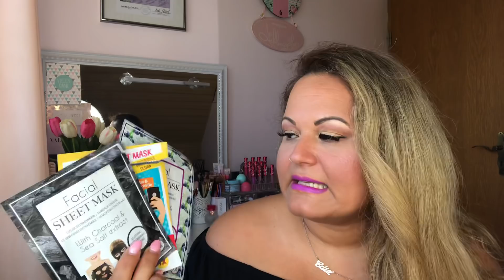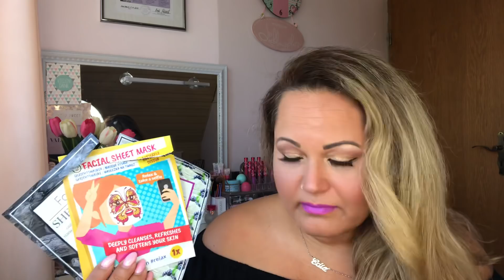AUFGEBRAUCHT | Tops & Flops | Juli 2018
heute zeig ich euch was ich in den letzten Wochen aufgebraucht habe🌸💕💁‍♀️

Wenn euch mein Video gefallen hat lasst mir gern einen👍🏼da und wenn ihr noch kein Abonnent sein solltet gern ein kostenloses Abo🌹damit ihr auch kein weiteres Video verpasst einfach die 🛎aktivieren✨

*unbezahlteWerbungwegenMarkennennung*